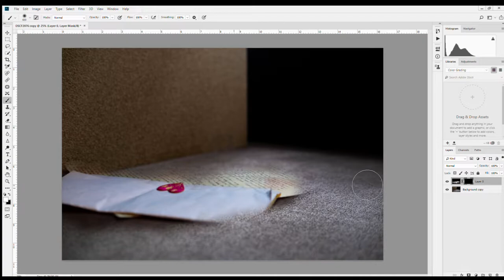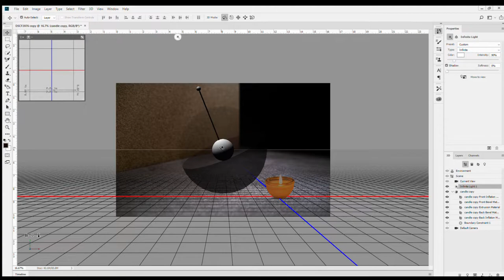Behind the Scenes: Old Letter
Here's a short video of how I created the image called "Old Letter". The 5th of the 10 images from my project, "One Place" where I will shoot and create 10 photos in one location.

To know more about me and to see my work, please visit my portfolio